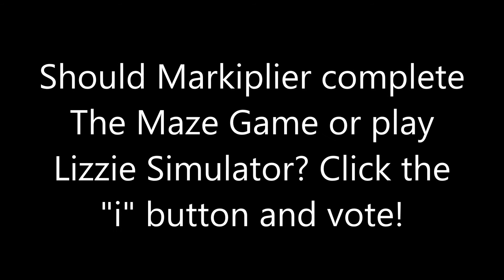Markiplier plays Ex Boyfriends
Markiplier plays Ex Boyfriends, but is not what he's looking for...